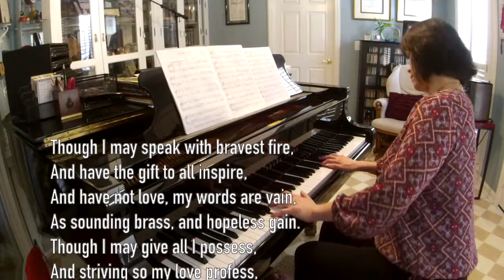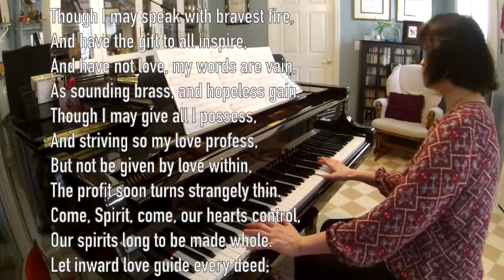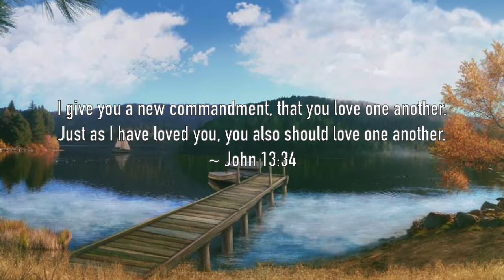The Water is Wide, Arranged by John Purifoy